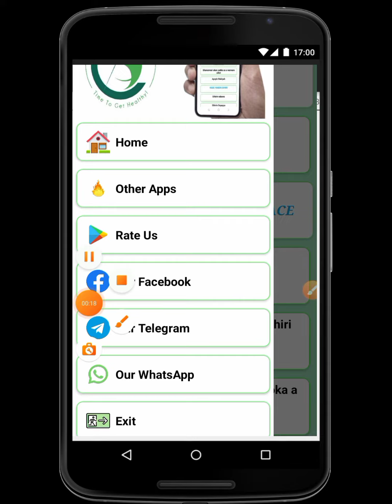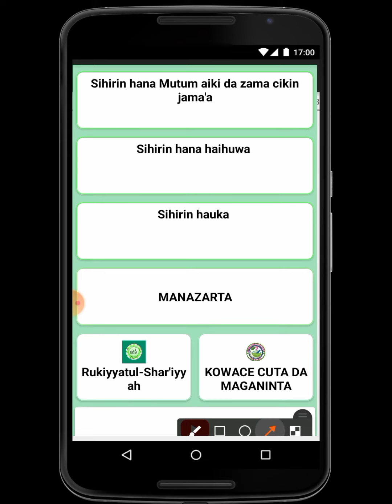Hanyoyin Waraka A Tafin Hannunka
Assalamu Alaikum Warahamatullah.

Ku shiga wannan link ɗin domin sauke wannan manhajar mai suna Hanyoyin Waraka A Tafin Hannunka 👇